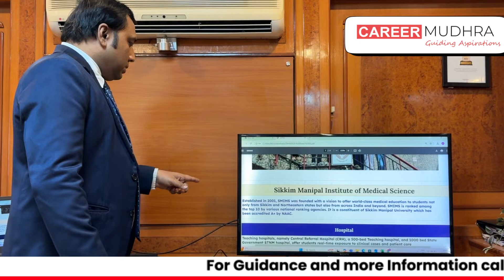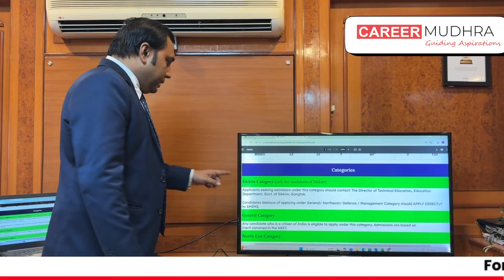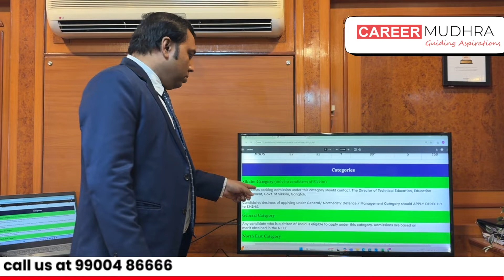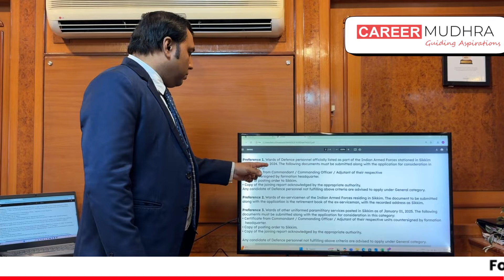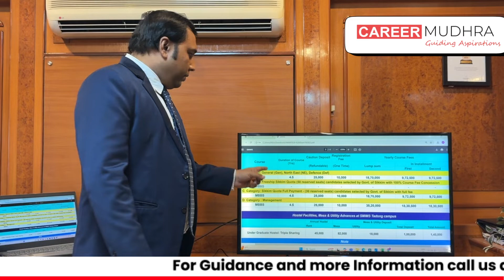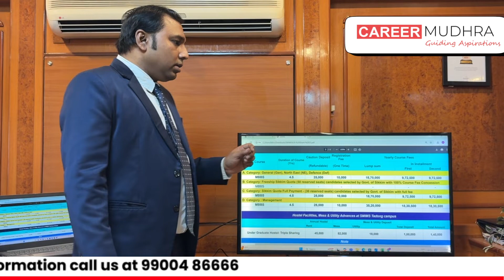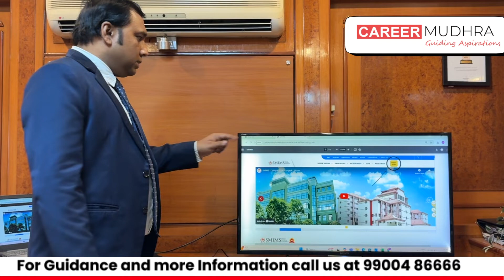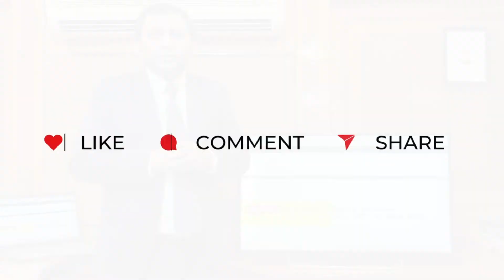MBBS Admission 2025 in Sikkim Manipal Institute of Medical Science Gangtok, Sikkim I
Looking to secure an MBBS seat at SMIMS, Gangtok? This video covers everything you need to know about MBBS admissions 2025 at one of the top medical colleges in Sikkim! ✅

📌 Inside This Video:
✔️ Eligibility Criteria & NEET 2025 Requirements
✔️ Admission Process & Important Dates ⏳
✔️ Fee Structure & Hostel Facilities 💰🏡
✔️ Cut-Off Trends from Previous Years 📊
✔️ Campus, Facilities & Student Life 🎓

📢 Don't miss out! Stay updated and take a step closer to your dream medical career.
Chat with Our Expert Counsellor, Ayan Ghosh
00:00 - What's Inside the video?
3:32 - Reasons to choose Sikkim Manipal College
4:50 - Sikkim Manipal In-depth explanation
5:57 - Seat Matrix
8:36 - Fee Structure
11:17 - Application Process
12:03 - Conclusion

Drop your queries in the comment section below, and our team will help you out! 👇

- Fill the register form for more!